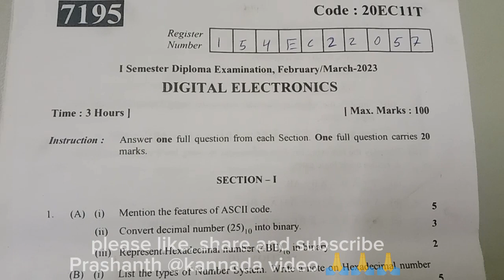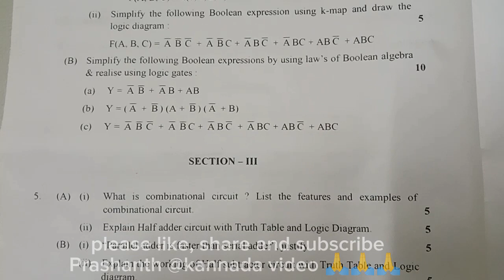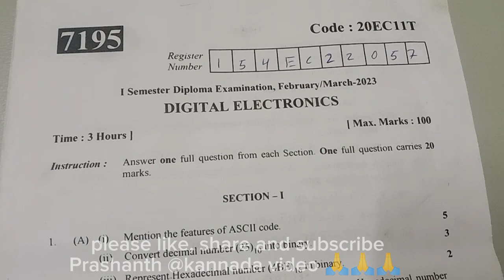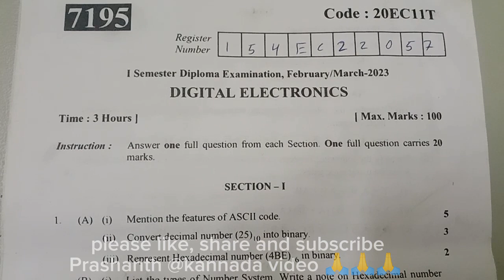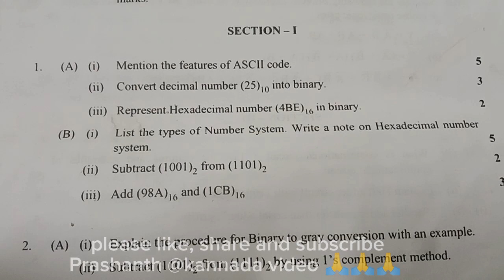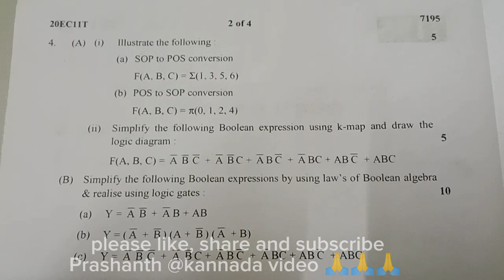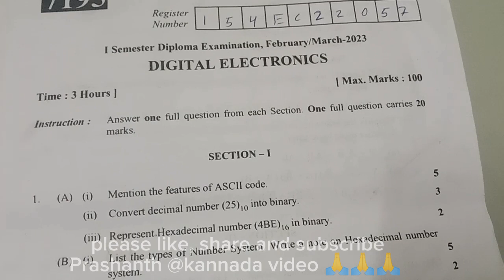DIPLOMA 1st SEMESTER DIGITAL ELECTRONICS FEBRUARY- MARCH 2023 QUESTION PAPER (NEP SYLLABUS)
view my channel
video
this is help to student
student help exam
help student studies
you join my Telegram
you follow Instagram

prashanthprashu question papers